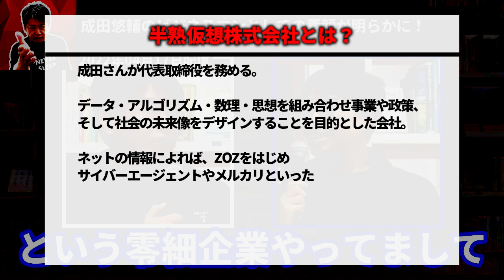成田悠輔のビジネスマンとしての素顔が明らかに！「最近はZOZOTOWNの…」【ホリエモン 堀江貴文 半熟仮想 経営者 零細企業 切り抜き】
0:00 OP
0:12 成田さんがビジネスマンとして最近した仕事
1:06 半熟仮想にはどうやったら仕事を頼める？
2:08 どこまで行っても自分は科学者